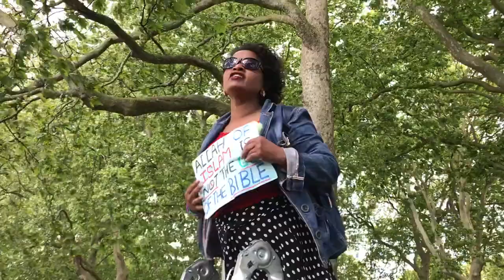An Old Fanatic Muslim After Mocking The Evangelist saying Go back to the Jungle, Runs Away!